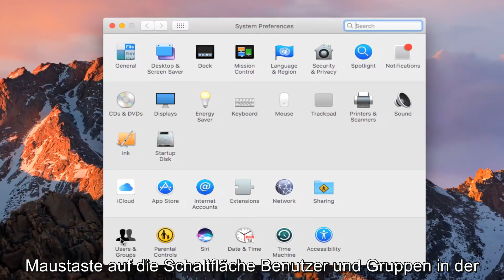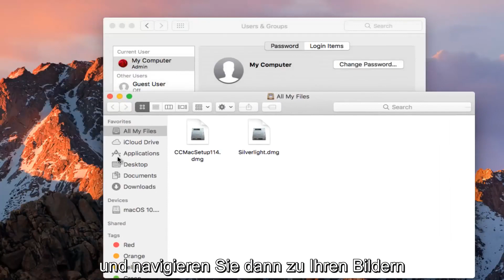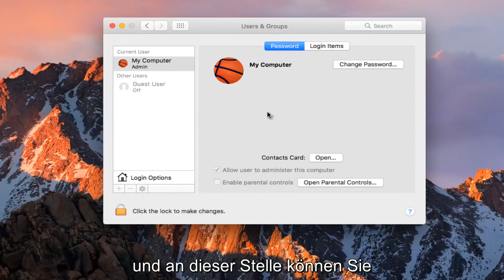Ändern des Anmeldebilds eines Benutzers auf dem MacBook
So ändern Sie das Kontobild unter Mac OS.

Sie können das Bild ändern, das im Anmeldefenster neben einem Benutzernamen angezeigt wird.